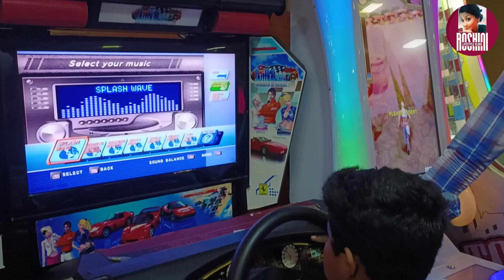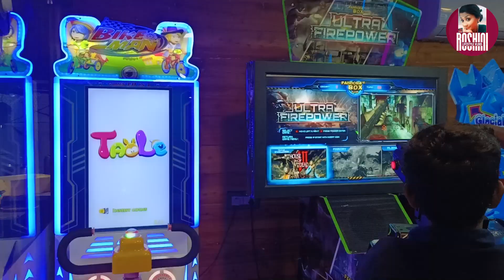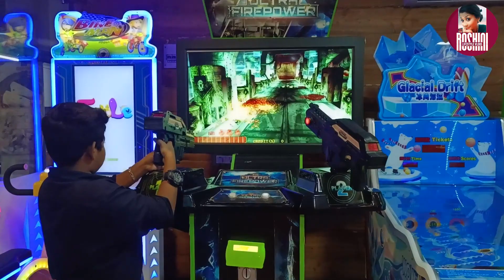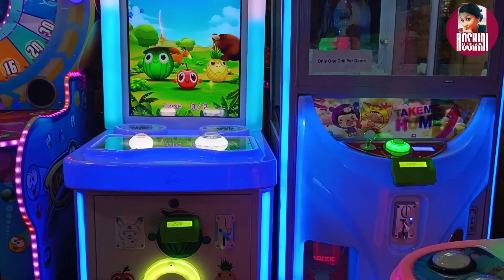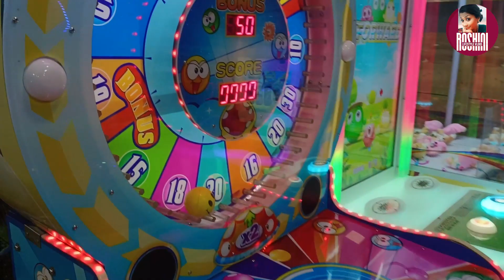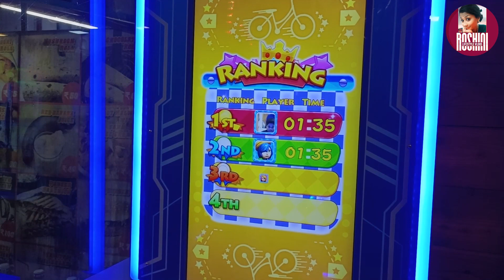FunZone Game World | Lets what's inside !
Other music from :
mixkit-playground-fun-12